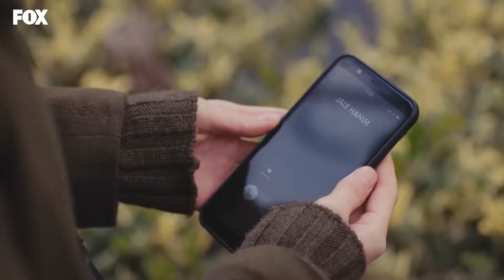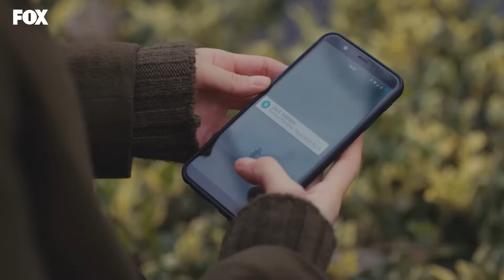Força de Mulher Episodio 129 (Dublagem em Português)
Força de Mulher Episodio 129
(Dublagem em Português)

“Força de Mulher” é a história de uma mãe, Bahar, que carrega com entusiasmo o peso e o amor dos seus dois filhos na sua vida, que consegue fazê-los rir na pobreza e na luta pela vida e proteger-se contra as dificuldades da vida. . Abandonada pela mãe aos oito anos, Bahar perdeu mais tarde a avó e o pai, e conheceu Sarp, por quem estava perdidamente apaixonada, nos dias em que pensava que estava sozinha na vida. No entanto, Sarp, que morreu inesperadamente após um casamento feliz e dois filhos, tornou-se uma dívida e uma ligação de Bahar com o passado. Ele revive suas memórias e experiências com ela todos os dias e fechou seu coração para outra pessoa.

Atores: Özge Özpirinçci, Caner Cindoruk, Seray Kaya, Feyyaz Duman, Gökçe Eyüboğlu, Bennu Yıldırımlar, Ece Özdikici, Ahu Yağtu, Şerif Erol, Kübra Süzgün, Ali Semi Sefil.

MARCAÇÃO
Produção: MEDYAPIM
Diretor: Merve Girgin Aytekin
Roteiro: Hande Altaylı